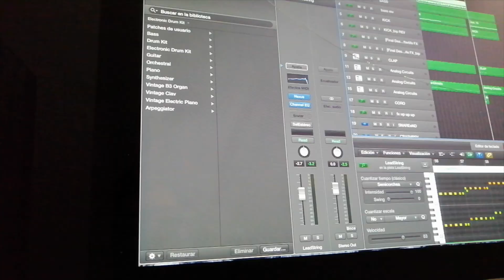I live for that Energy cover (nexusPlugin)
prueba de sonidos con nexus plugin, Piano V2 de arturia, algunos plugin de Waves...